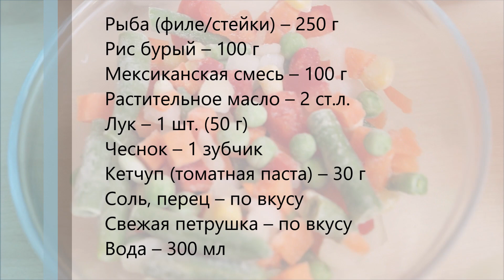🍲Бурый рис с рыбой и мексиканской смесью — видео рецепт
Готовим вкусное полноценное блюдо на ужин из бурого риса, мексиканской смеси и тилапии.

🕒 2 часа

📔 Ингредиенты:
Рыба (филе/стейки) – 250 г
Рис бурый – 100 г
Мексиканская смесь – 100 г
Кетчуп (томатная паста) – 30 г
Соль, перец – по вкусу
Свежая петрушка – по вкусу
Горячая вода - 300 мл

📔  Краткое описание процесса приготовления:
1. Рис промываем и замачиваем на 30 минут.
2. На сковороде с растительным маслом обжариваем лук и чеснок,
3. Далее выкладываем на сковороду рис. Обжариваем около 3 минут.
4. Вливаем кипяток, готовим около 15 минут.
5. Добавляем кетчуп и мексиканскую смесь. При необходимости добавляем еще немного жидкости, перемешиваем.
6. Сверху выкладываем рыбное филе (мы используем тилапию). Готовим под крышкой около 5 минут.

- рис с рыбой на сковороде
- бурый рис с рыбой
- бурый рис с мексиканской смесью
- рис с тилапией
- рис
- тилапия
- обед
- ужин
- рецепт
- еда
- блюда из тилапии